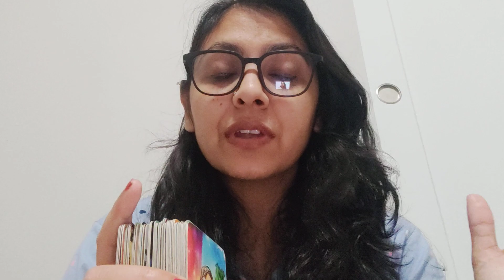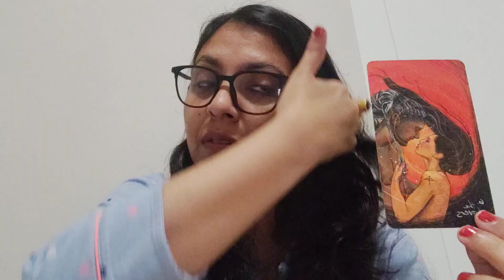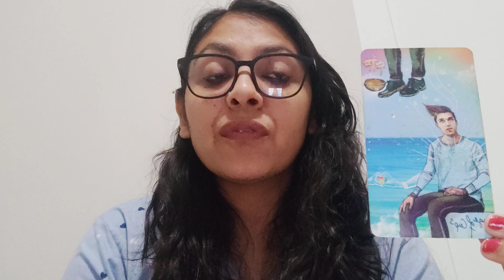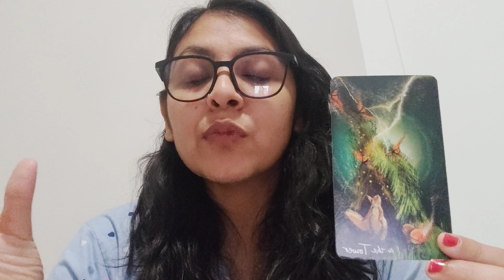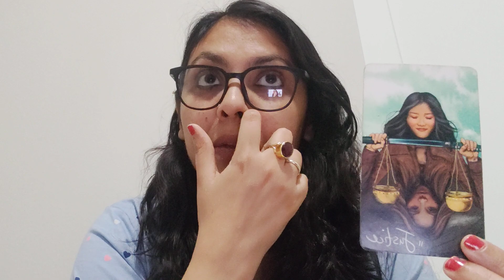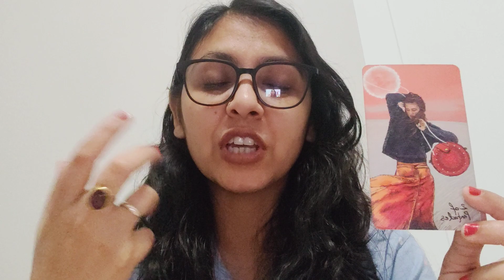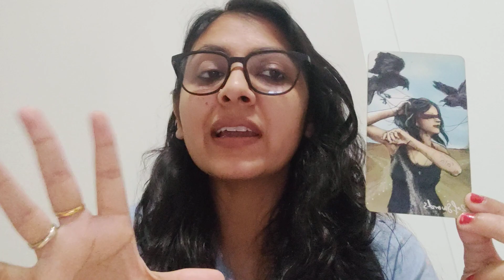GEMINI ♊ VS ALL SIGNS(ARIES TO PISCES ), NEXT 72 HOURS